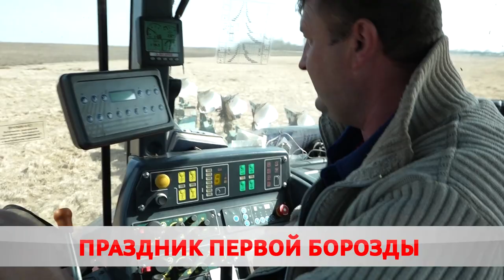Зерно на вес золота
На полях Бобруйского района отметили праздник первой борозды. Старинный обряд «Засевки» дал старт посевной кампании в Могилёвской области. Региону предстоит высадить почти 400 тысяч гектаров яровых культур. Увеличили площади под гречиху, кукурузу и картофель.